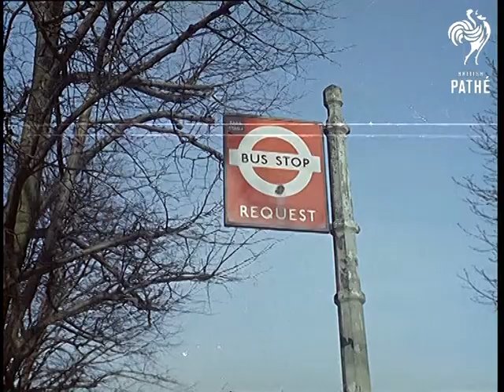Water Skis Aka Motor Skis (1962)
London.

M/S of a bus stop sign, the camera pans down to a young woman walking up to it.  She stops and looks at her watch. M/S of the road, there are no buses in sight.  C/U of the girl looking around, she looks off to her left and walks out of the frame.  M/S of the river Thames, a man is sailing up it in a Power Ski which is a small boat with a motor on the back, and a rail on the front which he uses for steering, he sails past the camera.  M/S as the girl walks down to the river bank and waves to attract the man.  C/U of her face as she smiles.

M/S as the man sails up to where she is standing, a man in a bowler hat and mackintosh walks up behind her and pulls the boat into the bank, he helps the girl on in front of the driver, she waves at him and he steps back.  M/S as the boat drives away, M/S of the man in the hat watching them.  M/S as they sail up the river, C/U of their hands on the rail as he uses a lever to steer the boat.  The boat speeds towards the camera.  M/S of the two on the boat, she speaks to him.

M/S of the back of the boat as it powers through the water.  M/S as they come to a stop at her destination and she steps off the boat, she waves as he sails off again.

 FILM ID:177.07